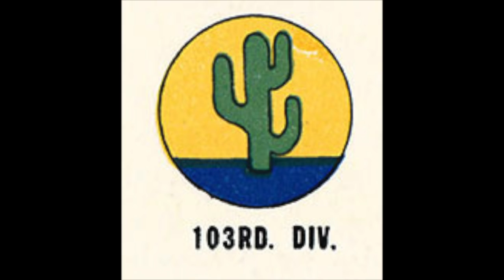Tank Destroyers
This video is dedicated to Major Charles L. Thomas & the rest of the men of the 614th tank destroyers.

Thank you to all archives for the clips used.